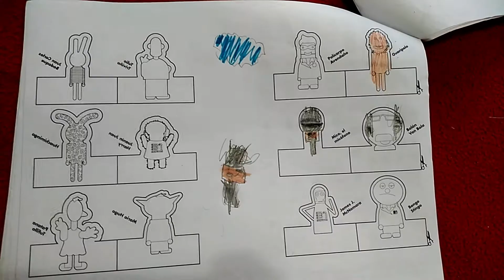Arma el Estudio de 31 Minutos + títeres de dedos!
Hola amigos de BenjaLegendario, en este video, que lo grabé hace muchos meses, les muestro cómo armar el Estudio de 31 Minutos, además de títeres de dedos de personajes como Tulio Bodoque Policarpo Guaripolo y muchos personajes más!

Esto y mucho más lo pueden encontrar en el Libro Ocioso de 31 Minutos, que puedes revisar

Recuerda, soy Benja Legendario y pronto subiré un nuevo video.